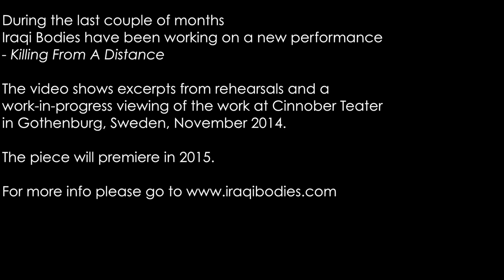Killing From A Distance Promo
Iraqi Bodies are working on a new performance - "Killing From A Distance" The video contains footage from rehearsals and a preview showing. Director/Choreographer: Anmar Taha Performers: Gustaf Jönsson, Lena Dahlén, Anmar Taha